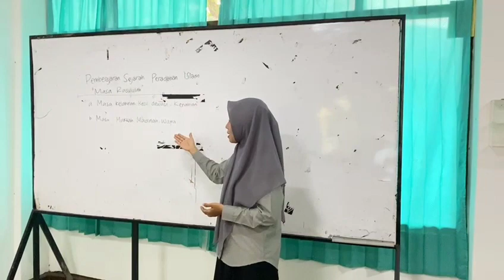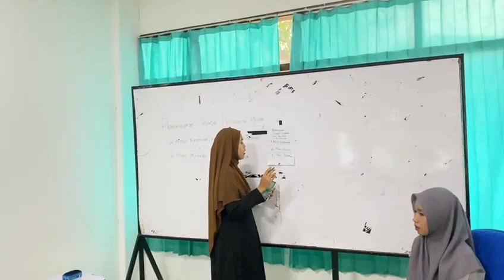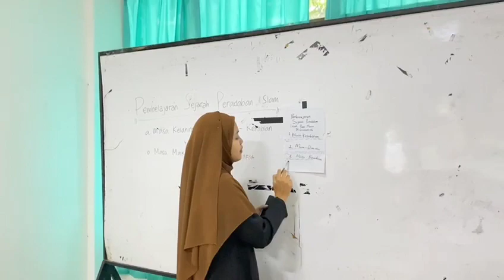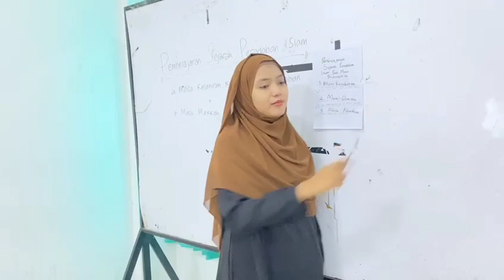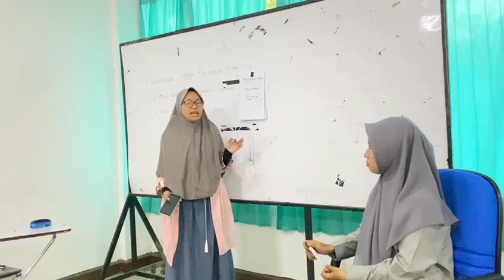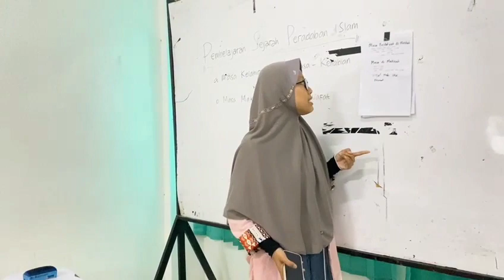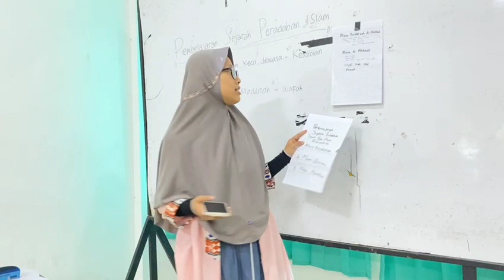A/ Jigsaw Learning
1. Isnaini nur khotimah /G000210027
2. Safira widiana nariswari /G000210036
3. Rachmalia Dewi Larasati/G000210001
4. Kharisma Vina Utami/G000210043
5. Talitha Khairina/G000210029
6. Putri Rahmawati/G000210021